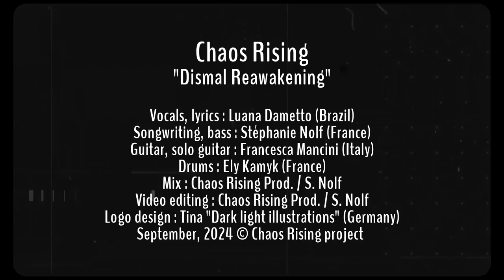Chaos Rising "Dismal Reawakening" : drum Playthrough by Ely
Vocals, lyrics : Luana Dametto (Brazil)
Music, bass : Stéphanie Nolf (France)
Guitar, solo guitar : Francesca Mancini (Italy)
Drums : Ely Kamyk (France)
Mix : Chaos Rising Prod. / S. Nolf
Video editing : Chaos Rising Prod. / S. Nolf
Logo design : Tina "Dark light illustrations" (Germany)